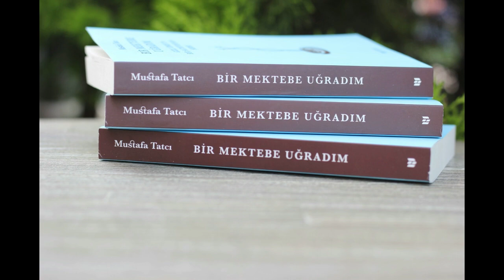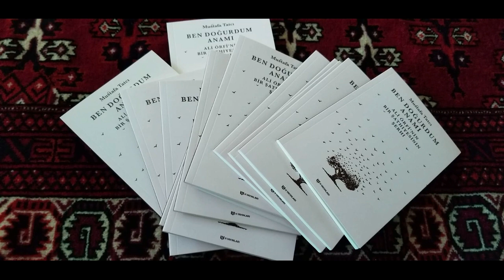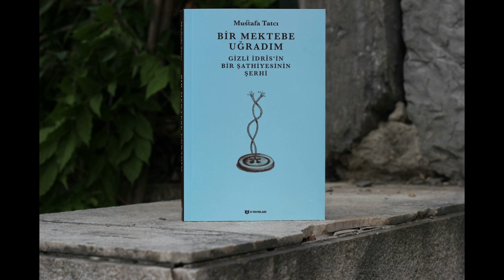Bulan özünü gören yüzünü bir yüzü dahi görmek dilemez / Niyâzî Mısrî ks. / Mustafa Tatcı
Bulan özünü gören yüzünü
Bir yüzü dahi görmek dilemez

Vuslatda olan hayretde kalan
Aklın deremez kendin bulamaz

Her şâm u seher odlara yanar
Hem benzi solar ağlar gülemez

'Âşık olagör sâdık ola gör
Cehd eylemeyen menzil alamaz

Meftûn olalı mecnûn olalı
Bu Mısrî dahi 'akla gelemez
Güfte: Niyâzî Mısrî ks.